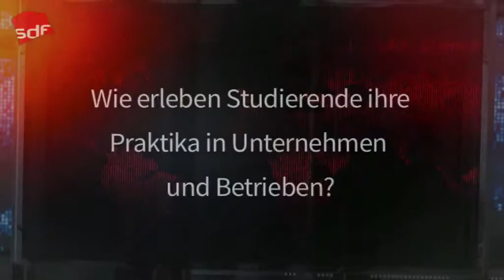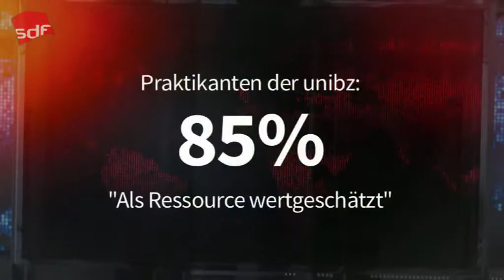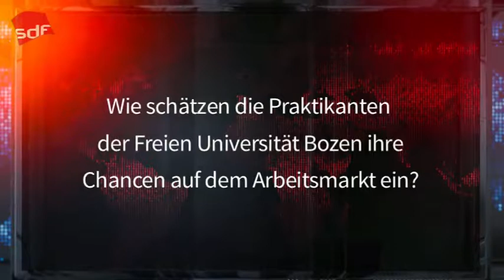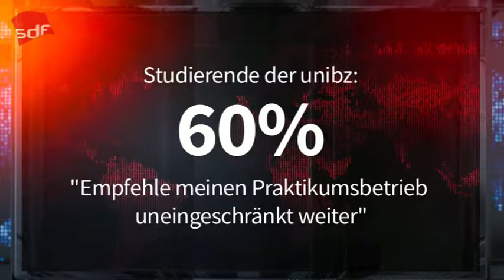Generation Praktikum (Folge 2)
Das AFI hat auf die Frage geantwortet, was aus einem Praktikum ein gutes Praktikum macht.